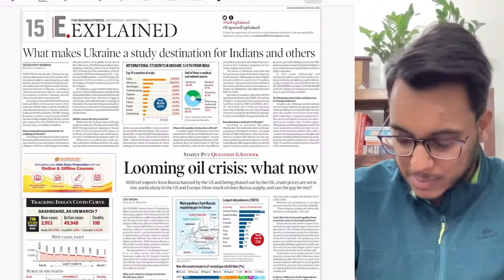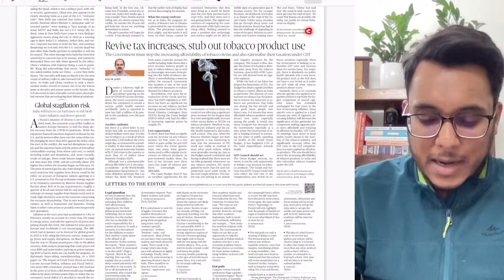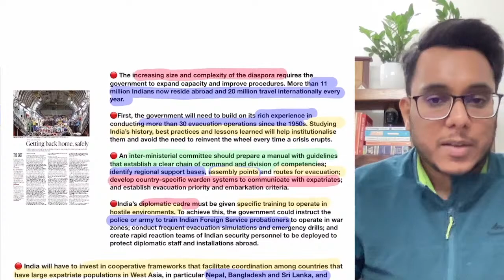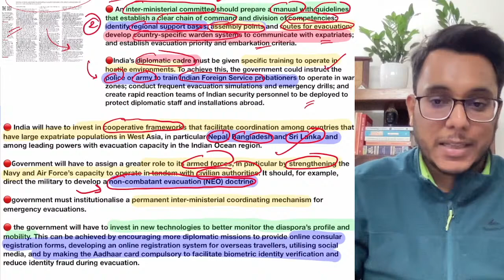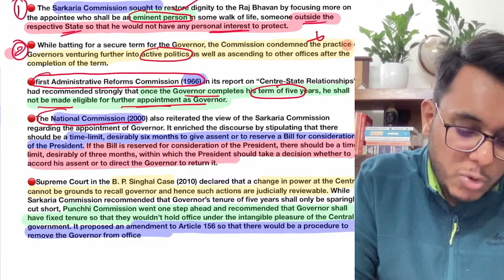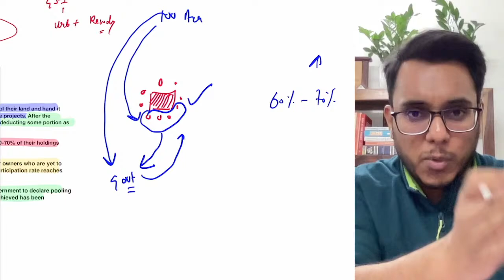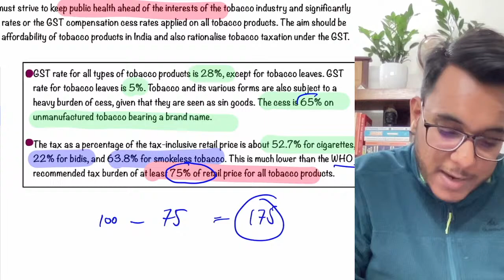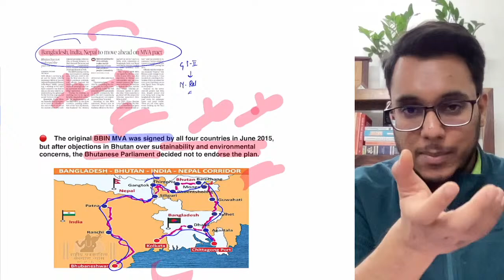The Hindu newspaper analysis | The hindu 9th March 2022 | Daily current affairs | UPSC preparations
9th March The Hindu Newspaper analysis:-  The Hindu Daily Current Affairs 2022 and  Newspaper Analysis covers important articles, this video provides a live comprehensive analysis of "The Hindu" newspaper, along with other relevant news articles selected from Indian Express. The analysis will help in making your answers more concrete, Highly relevant for UPSC/CSE IAS and other competitive exams.
The students who prepare for UPSC 2022, Need daily current affairs for their preparation. So View our Daily newspaper analysis and Read our notes also.

The newspaper's editorial analysis is the most important part of your preparations for UPSC/CSE/IAS. Sahil sir helps all students by providing notes and current affairs daily updates.

Notes and other information are shared in our Telegram channel.

the hindu
editorial analysis

Get your subscription to The Hindu Newspaper from The Hindu official The Hindu)